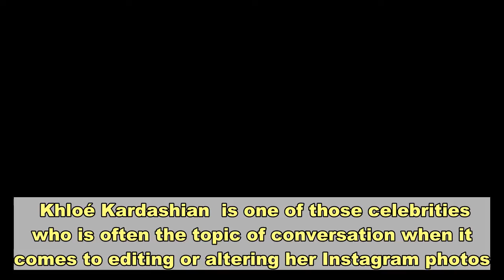Khloé Kardashian claps back at the accidental bikini photo that was posted of her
Khloé Kardashian  is one of those celebrities who is often the topic of conversation when it comes to editing or altering her Instagram photos. Now, the Good American founder is being forced to come forward and speak her truth as a rare, unedited bikini photo of the 36-year-old was accidentally posted to Instagram.   The controversial photo was of the Revenge Body author during a private family get together and was posted to social media without permission by an assistant,” said Tracy Romulus, the chief marketing officer for KKW Brands, in a statement. Yesterday, Kardashian took to Instagram to address the unedited photo that was reportedly posted without the reality star’s permission and she supposedly is threatening legal action over it.   Kardashian’s way of speaking out about this situation was to share raw, unedited photos and videos and even get on an Instagram live to show her body on Instagram yesterday along with a lengthy post about body image. In one of her clap back posts yesterday Kardashian captioned it, “PS Yes I did a live to show you all this isn’t photoshopped ��.”The 36-year-old said the reason why she wanted the accidental photo taken down was because she’s faced “pressure, constant ridicule and judgment” her whole life.